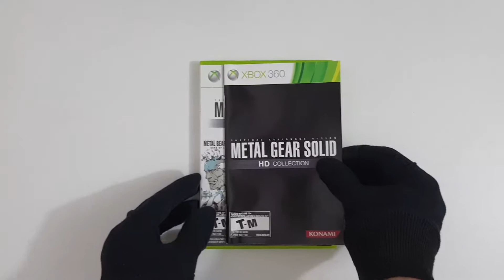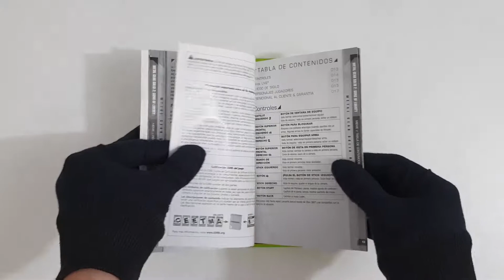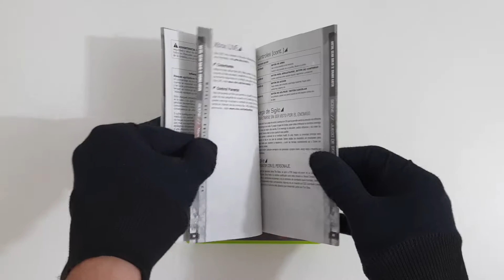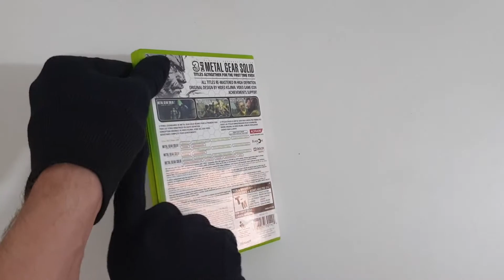Metal Gear Solid HD Collection - Xbox 360 - Unboxing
Developers: Kojima Productions, Bluepoint Games, Konami Digital Entertainment
Release: 08 November 2011
Platform: Xbox 360
Genres: Third Person Shooter, Stealth, Collection
Features: Backwards Compatible
Medium: Physical and Digital
Size: 7.40GB
Completion est: 80-100 hours